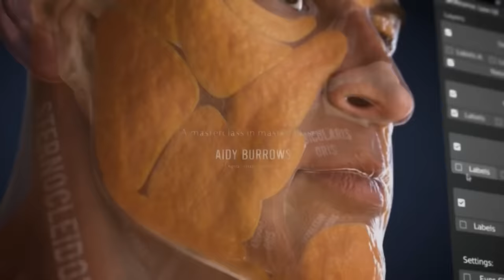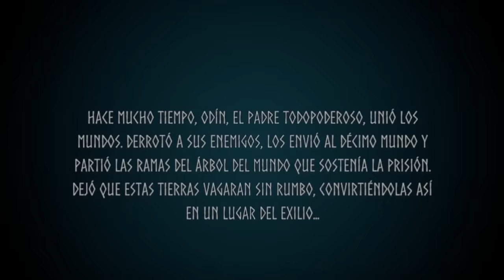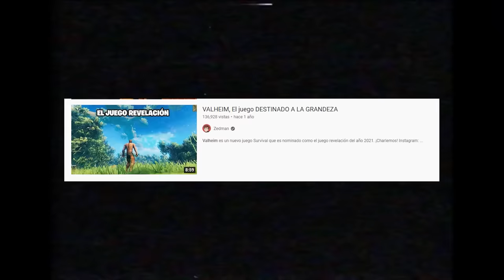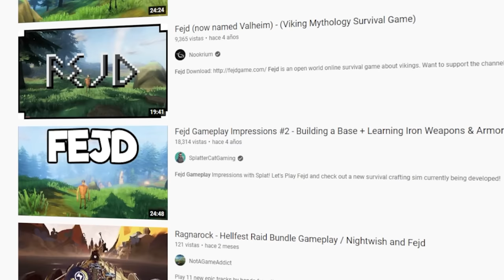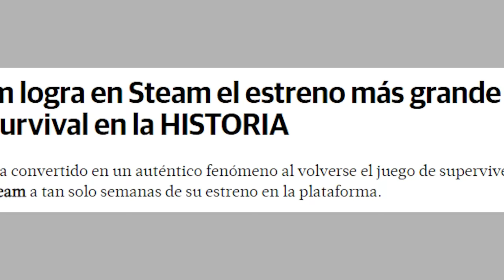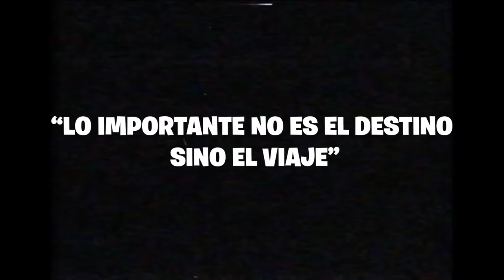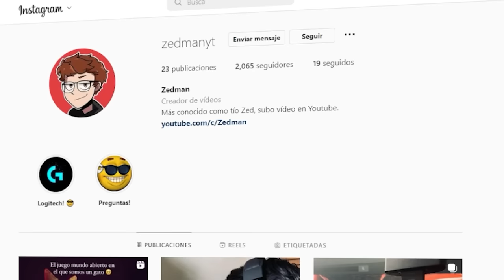El increíble juego mundo abierto de 1 GB que DESTRONÓ a JUEGOS DE EMPRESAS MILLONARIAS.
Valheim es uno de los videojuegos survival mundo abierto con mayor éxito de estos últimos años, teniendo récords y superando en cifras a varios juegos de empresas millonarias.

¡Charlemos!